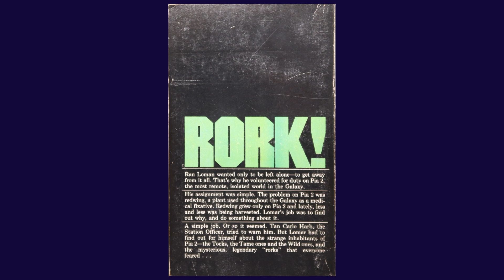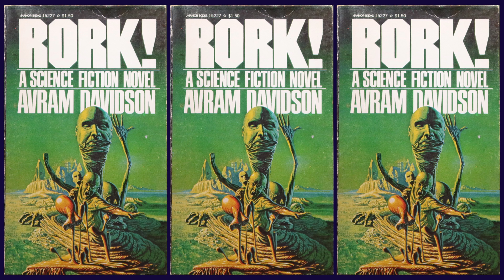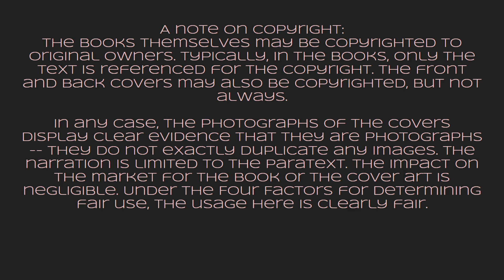SF Cover to Cover 42: Rork!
The video presents the front and back covers of Rork! a novel by Avram Davidson.

Front & Back covers, images & text
Manor Books, 15227
Paperback, Manor Book Edition, 1977
Author - Avram Davidson
Cover Artist - No Artist Credited

A note on copyright:
The books themselves may be copyrighted to original owners. Typically, in the books, only the text is referenced for the copyright. The front and back covers may also be copyrighted, but not always.

In any case, the photographs of the covers display clear evidence that they are photographs -- they do not exactly duplicate any images. The narration is limited to the paratext. The impact on the market for the book or the cover art is negligible.

As modified by radio dusk